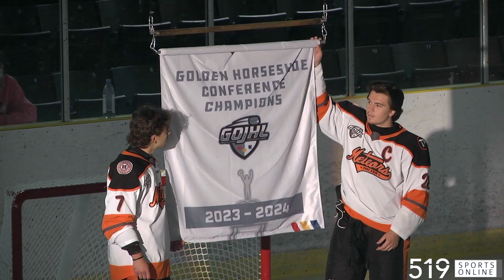GOJHL - Fort Erie raises a championship banner to the rafters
The Meteors celebrated their 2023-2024 Golden Horseshoe championship title at their home opener on Saturday September 14th.

The championship banner was unveiled and raised to the rafters at the Leisureplex.